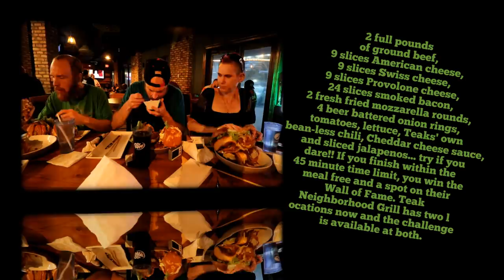Stacked Double Burger Challenge |ManVFood | Teak Florida | Molly Schuyler | Orlando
When in Orlando eat delicious burgers! and we did and we loved every minute of them!